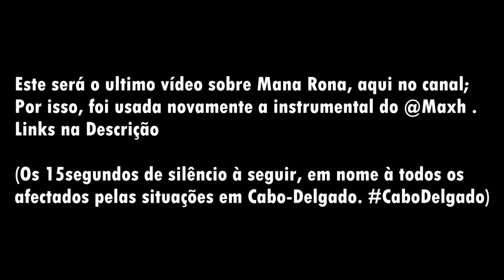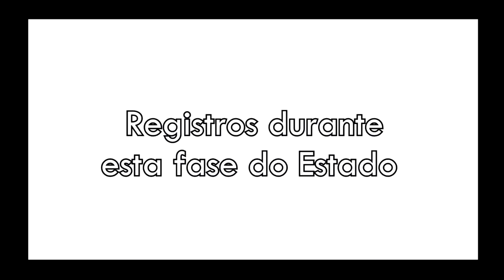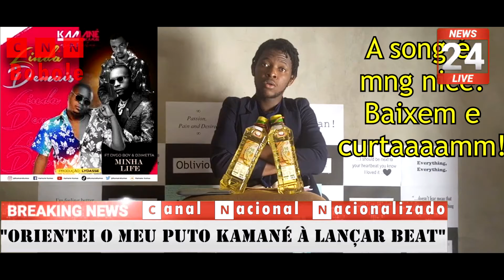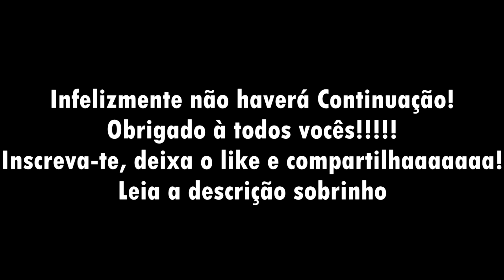DISCURSO DO PRESIDENTE Filipe JáCalça Fui - (c/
Camaradas e Camaradoas!

Todos os créditos musicais: @maxh ou @tudoem3commaxh

(não consigo colocar o link do Maxh, mas ele é o autor da instrumental, e é YouTuber)

Abraços!